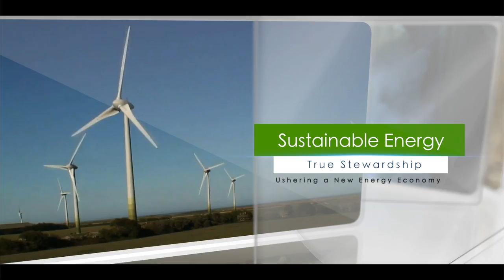Seth Handy on the Importance of Culture & Arts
Environmental Attorney and community activist Seth Handy explains his views on why the arts play such a crucial role within our society, and how that translates to the environment, and sustainability.